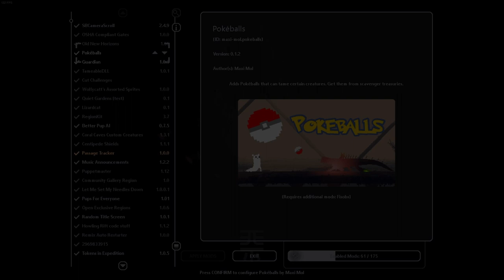Is the Metropolis "???" catchable? (Artificer Spoiler) | Rain World Downpour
So in this video I tried to capture the scav king! I was also curious on what would happen if I brought him to Five Pebbles! :p

Thumbnail art uses assets from the Pokemon Company, which I do not own!